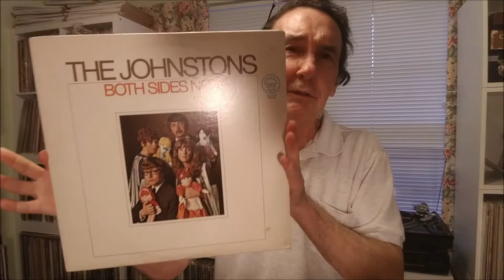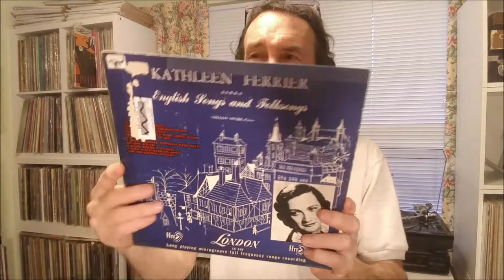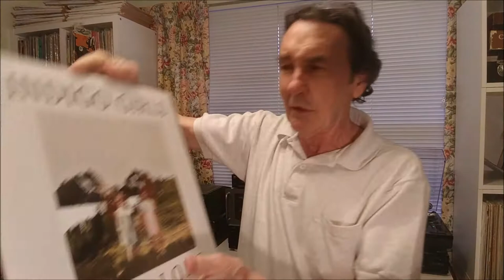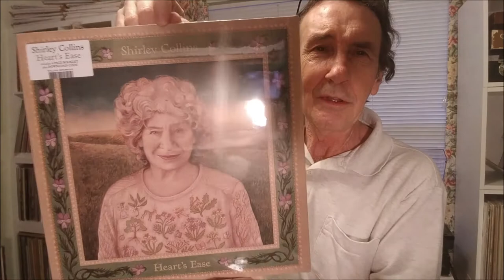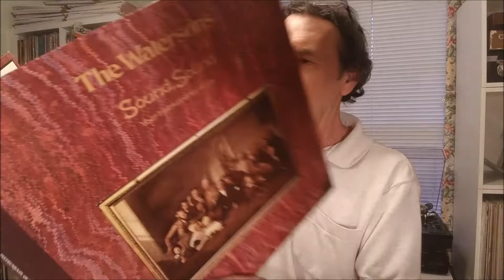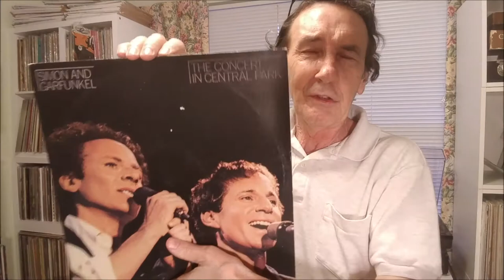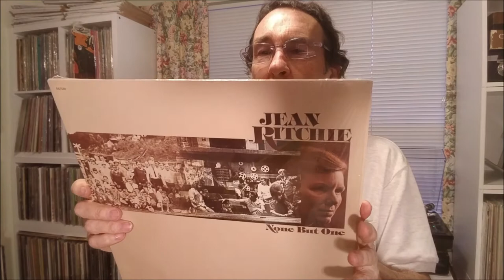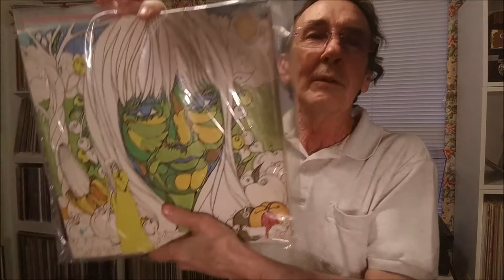Vinyl Community: 2021 Folk Vinyl Tag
Question 13. The Weavers refused to sign a loyalty oath for NBC.

Background music & question 15.
The Johnston's - Both Sides Now (1968)

Question 16 - Decemberists. Andy Borders introduced me to them.

Question 17 - Jeff Beck Group doing Morning Dew on Truth album. Written by Tim Rose and Bonnie Dobson. Tim Rose's 1967 self titled album with this song and Come Away Melinda (covered by Uriah Heep) is very good, also.

Question 18 - The band Spirit covered Bob Dylan's Like a Rolling Stone on their 1975 album Spirit of '76.

Question 19 - Espers II

Question 20 - All My Sorrows (Kingston Trio, 1958). Variations of this song are "All My Trials" and "Bahamian Lullabye".
Video clip for question 20 (the first 30 seconds of me singing the Kingston Trio version).